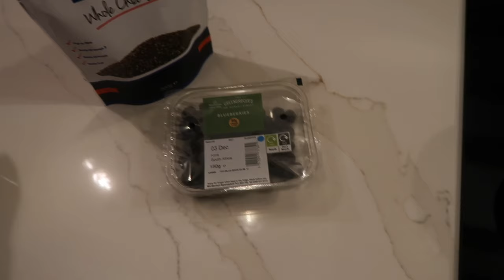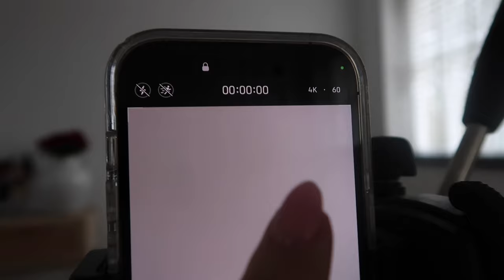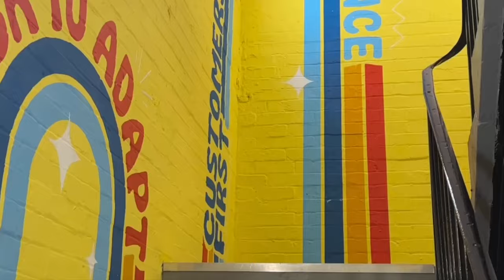Decorating for Christmas, Casting in London & Ralph's 1st Birthday...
I hope you enjoy this video my loves!!! I appreciate you 💕